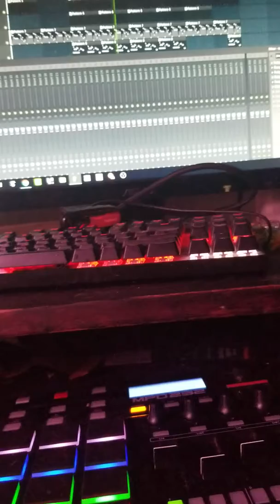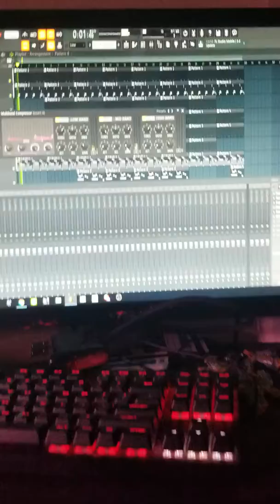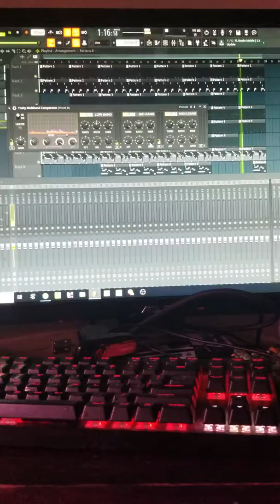FL Studio 20, Beat making on a budget, free vst.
A quick video of me adding effects purchased from pluginboutique.com while on sale.
Nebula (delay)
Glitch (delay).